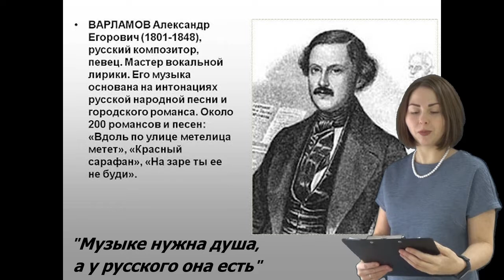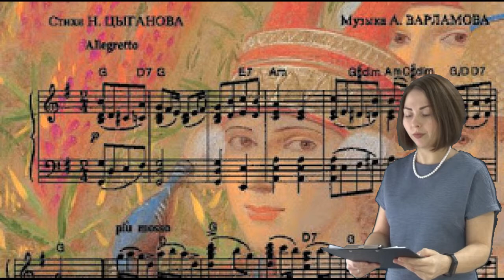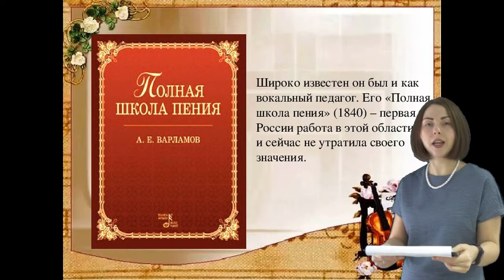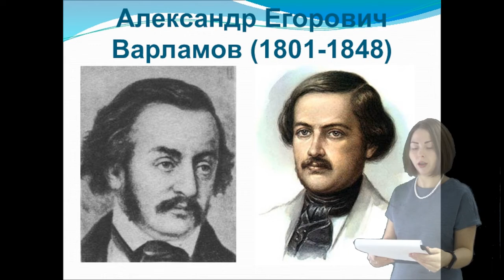Певец человеческих чувств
Лекция концерт к 220-летию со дня рождения А. Варламова
Лектор - Кочерова А.А.
Монтаж - Куркина Т.В.